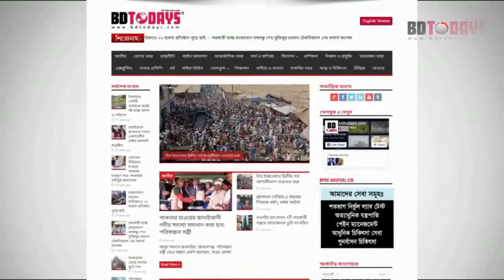ফোম তৈরীর কারখানায় অগ্নিকাণ্ড || ঝিনাইদহ || কোটচাঁদপুর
ঝিনাইদহের কোটচাঁদপুরে ফোম তৈরীর কারখানায় অগ্নিকাণ্ডের ঘটনা ঘটেছে। এতে পুড়ে গেছে কারখানার কাঁচামালসহ তৈরী পণ্য। রোববার সকালে কোটচাঁদপুর উপজেলা শহরের বলুহর বাসস্ট্যান্ড এলাকায় এ ঘটনা ঘটে।

কোটচাঁদপুর ফায়ার সার্ভিসের স্টেশন অফিসার আব্দুর রাজ্জাক জানায়, আকাশ ফোম ফ্যাক্টারীতে অগ্নিকাণ্ডের ঘটনার সংবাদ পেয়ে কোটচাঁদপুর ও কালীগঞ্জ ফায়ার সার্ভিসের ৩ টি ইউনিট ২ ঘন্টার চেষ্টায় আগুন নিয়ন্ত্রণে আনে।